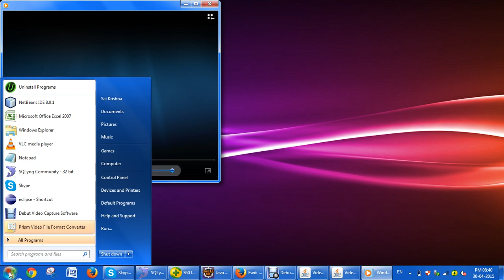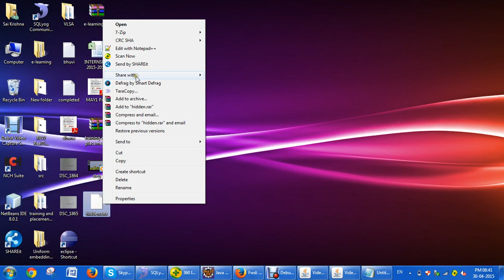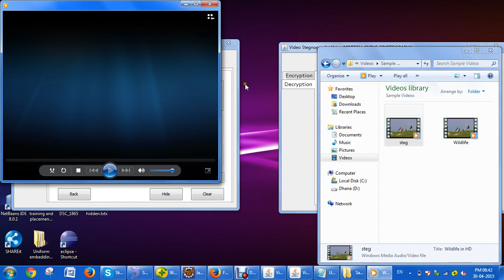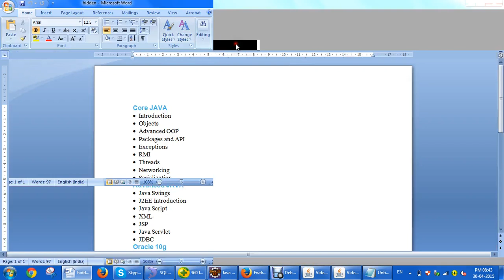Video Stegnography Using Mordell Curve Cryptography Technique | 1 Crore Projects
1Crore Projects offer ENOUGH OF CLASSROOM KNOWLEDGE

CERTIFICATION FROM 1CRORE PROJECTS:
► Institution Scope

MISSION:
1. To offer top quality support that merge creativeness with value costs, while developing an effective relationship with our customers.
2. To regularly endeavor to fulfill or surpass our client needs and objectives of price, support, and selection.
3. To this end, we will execute regular opinions of the market to improve the customer business.

VISION:
1. We have a perspective to become a most significant and a powerful company to play a crucial part in business development.
2. We are dedicated to fulfill and go beyond our customer objectives by providing top quality solutions always.
3. To be the most passionately known organization in all our business sector while attempting to offer our customers with the best possible support.